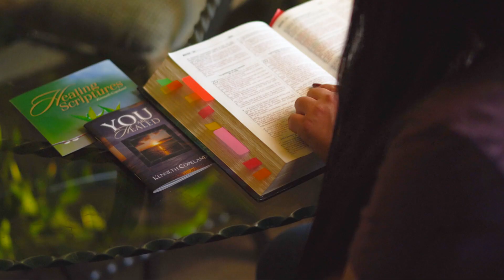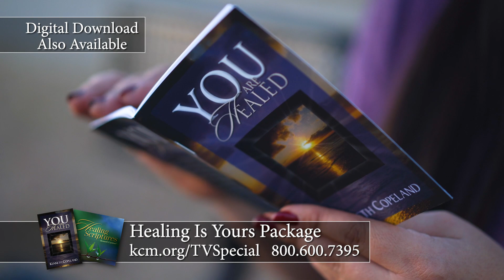Faith in the Name That Heals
Have faith in the Name that heals! Watch /Believer’s Voice of Victory/ as
Kenneth Copeland and Professor Greg Stephens explain how your faith will save
you. Learn that healing isn’t some reward—it’s a property that belongs
to you!